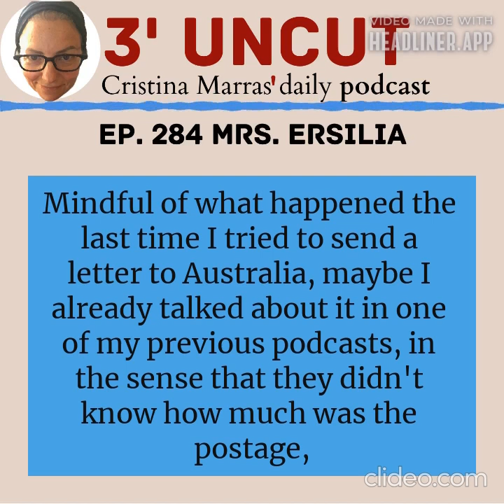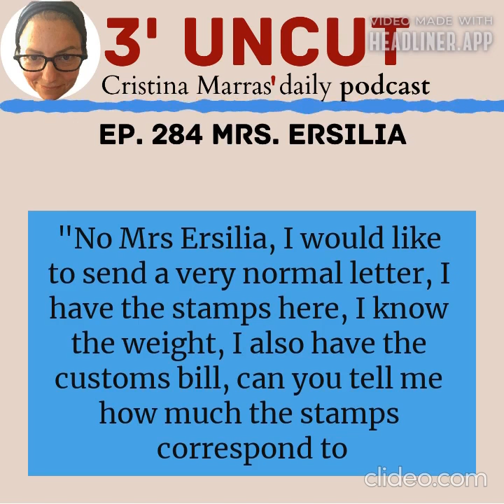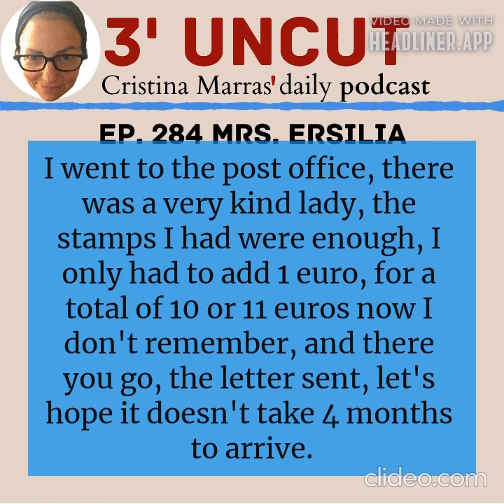3 uncut 284 Mrs Ersilia PODCAST by Cristina Marras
Great happiness yesterday because I received a letter from my friend Laura from Melbourne, a letter that took four months to reach me, but we don't get discouraged, I immediately started to answer and since I know that these things, or you do them immediately or years pass again, to be added to the months it takes the letter to arrive from Melbourne to Cagliari and vice versa, this morning I had already finished my letter. Mindful of what happened the last time I tried to send a letter to Australia, maybe I already talked about it in one of my previous podcasts, in the sense that they didn't know how much was the postage, in short, it was so complicated that I  bought some stamps and also brought home a couple of customs slips so that I could do everything at home. Now, I write my beautiful letter, I'm so happy, I included in the envelope all the dear things that I put inside, and then since at home, I also have a precision balance, I had the customs slips and I also had some stamps bought in addition, I think: you know what? I call the Italian Post Office and ask how much is the postage a 160-gram letter from Italy to Australia. I call the call center, I'm on hold and after about ten minutes Mrs Ersilia answers me and she listens to me and says "Ah, so you want to send a registered letter?" - "No Mrs Ersilia, I would like to send a very normal letter, I have the stamps here, I know the weight, I also have the customs bill, can you tell me how much the stamps correspond to (that now the  value isn't written, but it's is an abbreviation, they were B3 I think) so that I do the calculation and see if I have to go to the post office to buy others or if these are enough. " - "Eh, but we don't know these things." - "Mrs Ersilia, I called the information office of the Italian Post Office by selecting the item 'Information on shipping and postage' and you can't tell me the postage?" - "No, we don't do these things, you have to go to the post office." - and I "Mrs Ersilia, but the post office is 20 kilometres from my house ..." (which of course is not true) - and she "We don't do these things." - "But Mrs Ersilia (I kept repeating her name because I found it hilarious and also because she was pretty ... I mean, she didn't know what to think) Mrs Ersilia, but you will agree that it is a ridiculous thing that a user calls the post office for information on shipping and postage and the post office does not have this information, you know, the basic information, give information on postage. " - "No I can't agree on anything." - "Mrs Ersilia, but I'm not recording it! You can tell me as a human being, tell me it's ridiculous." - "I can't say anything, if you want you can also record the conversation." That's where I was sorry I didn't start the phone call by recording because I could have used it for one of my podcasts. Anyway, my 3 minutes podcast are running out, what did I do? I went to the post office where there was a very kind lady, the three stamps I had were enough, I only had to add one euro I think for a total of 10 or 11 euros now I don't remember, and there you go, the letter sent, let's hope it doesn't take 4 months to arrive.